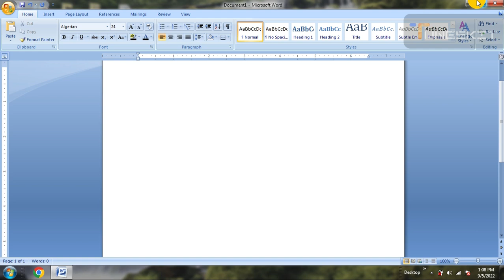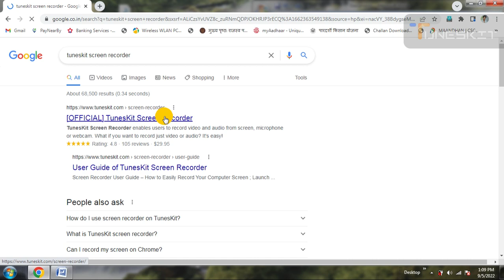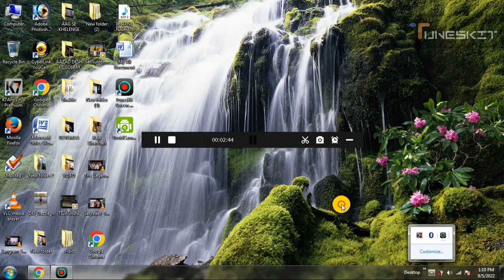Best Screen Recorder For PC and Mac 2022 | TunesKit Screen Recorder Record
In this Video you will find the complete process of recording the desktop screen of a computer or laptop in desired video formats i.e - mp4, mpeg, flv, mkv etc , in high resolution and best quality with audio . TunesKit Screen Recorder allow you to record videos playing on web & computer with best frame rate & without flicker issue . You can opt the area of screen you want to record & split & trim option is also provided here.
screen recordingtuneskit downloadss computer technologyscreen recorderwindows 10how to record your computer screenbest screen recorderfree screen recorderscreen recorder for pc